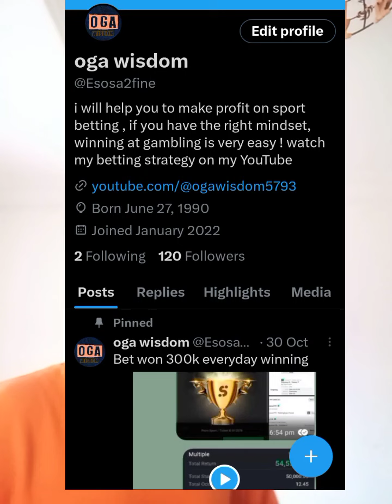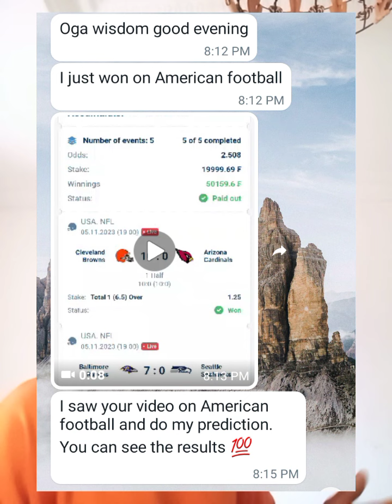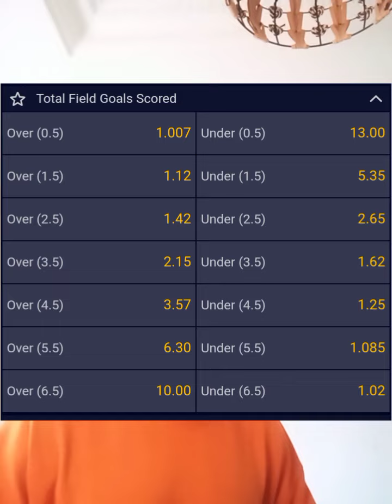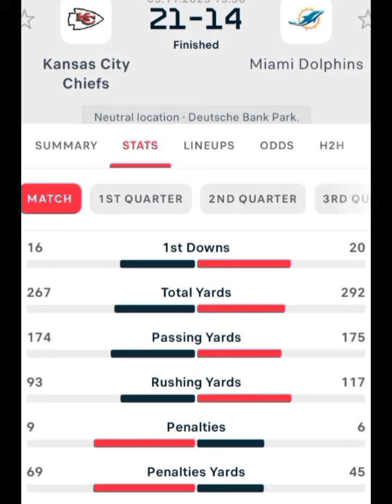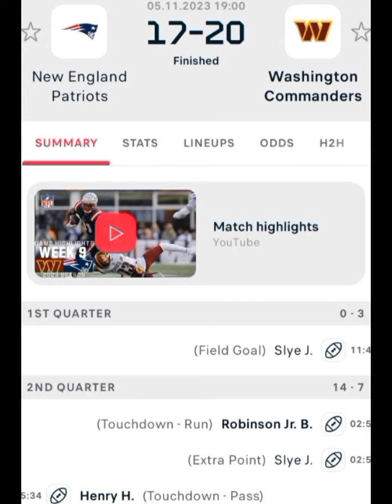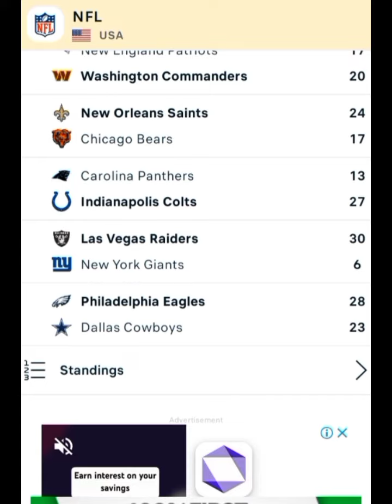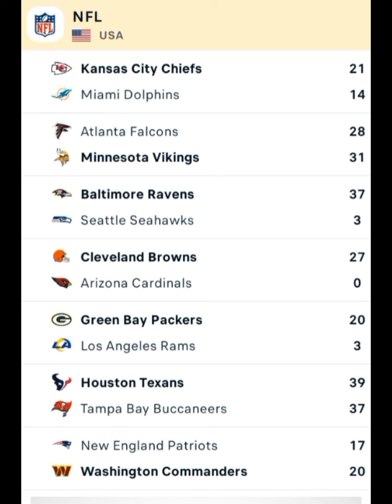How to make money everyday betting on America football -Field goals succeeded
How to make money everyday betting on America football -Field goals succeeded Strategy and make money for your self